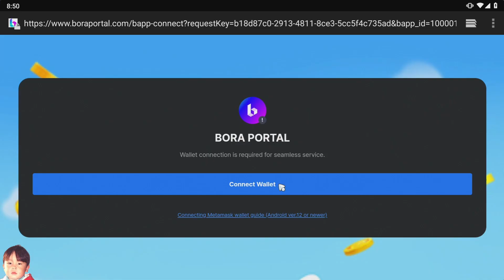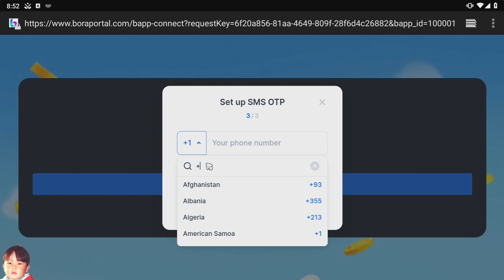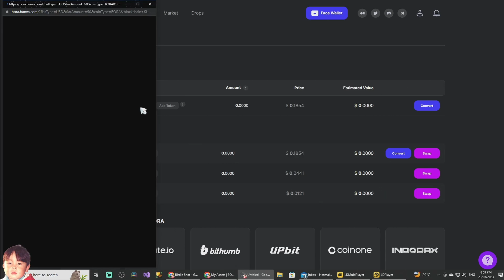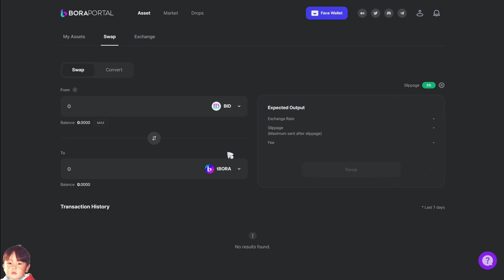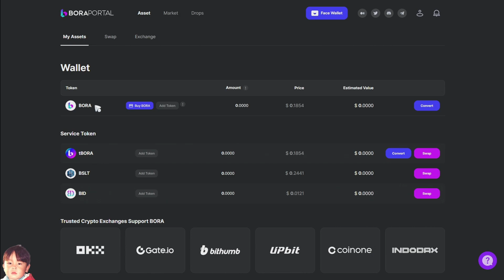Birdie Shot: Enjoy & Earn เกมมือถือตีกอล์ฟตัวละครโคตรปั่น มีระบบ P2E & NFT สายฟรีเล่นได้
🔹iOS ถ้ามาแล้วบอกด้วยน้า
🔹คลิปนี้เป็นคลิปรีวิวเกม ไม่ใช่แนะนำการลงทุน โปรดศึกษาข้อมูลด้วยตนเองก่อนตัดสินใจ

🔹เกมนี้*ไม่มี*ภาษาไทย
🔹เล่นกับเพื่อนโดยตรง*ไม่ได้*
🔹ใช้พื้นที่มากกว่า 1.1GB

0:00 Brief สรุปสั้นๆ
0:51 Gameplay วิธีเล่นเบื้องต้น
5:04 โหมดสำหรับ P2E
7:38 เปิดกาชาปอง
8:44 อัพเกรดตัวละครและอุปกรณ์
9:44 วิธีเชื่อมกระเป๋า
10:48 การแลกเปลี่ยน Token และ Market
13:34 การตั้งค่า